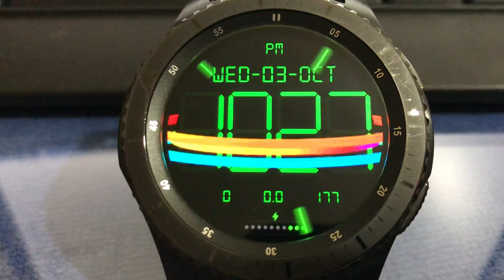ANIMATED GLOBE CIRCLES (12/H) WATCH FACE